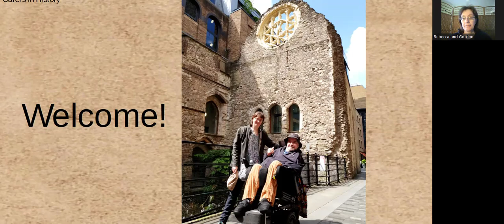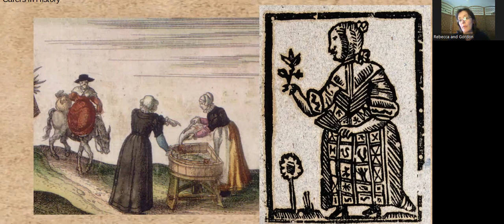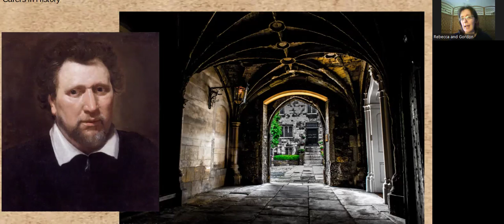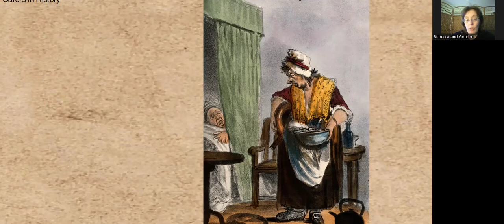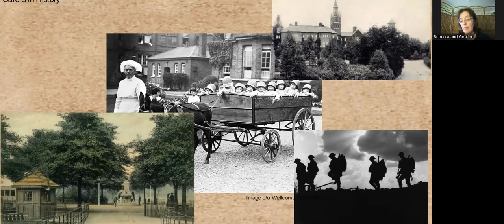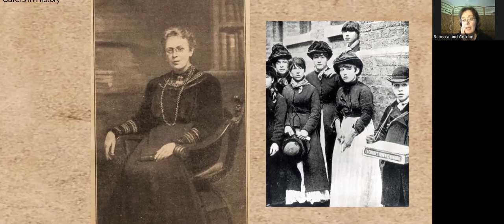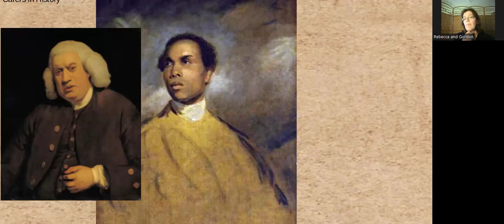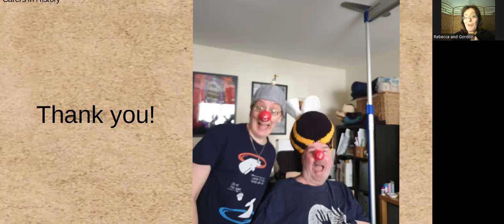Carers in History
An exploration of carers in history, those who've cared for friends, family members, neighbours and strangers.